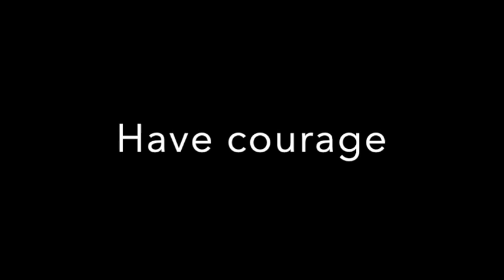Live Closing Words - Water Communion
This video is about Live Closing Words - Water Communion